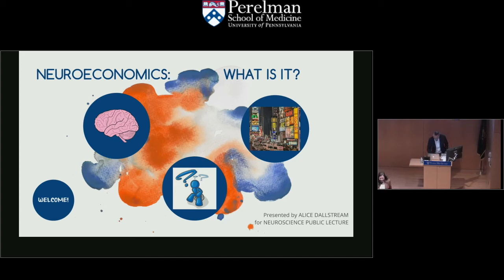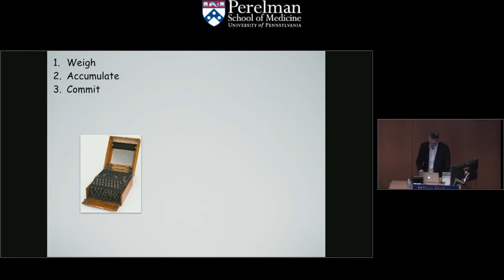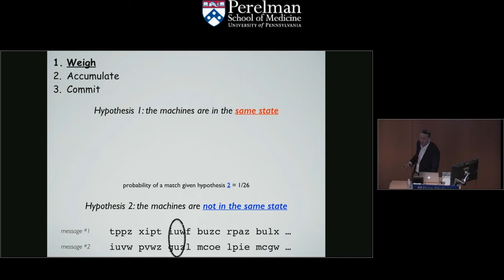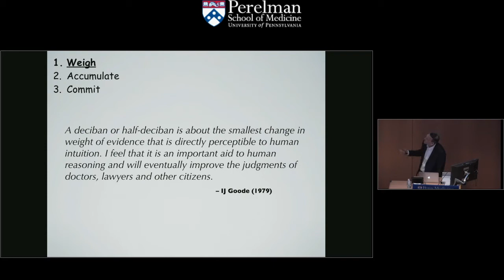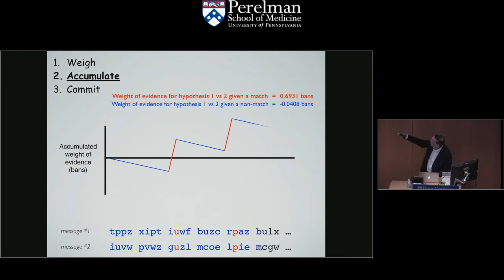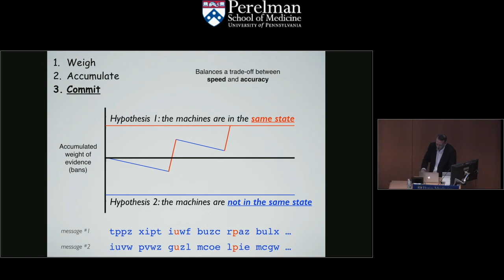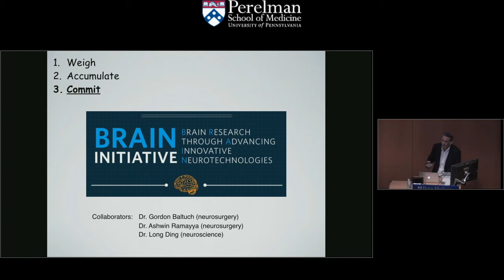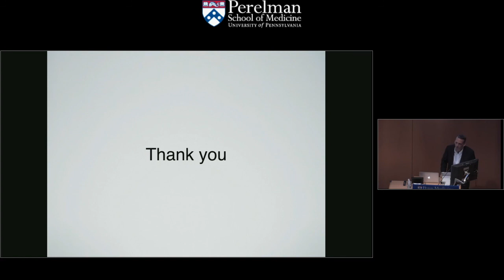Banburismus in the Brain: Dr Josh Gold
Spring 2018 Public Lecture
"Neuroeconomics: How Your Brain Decides"